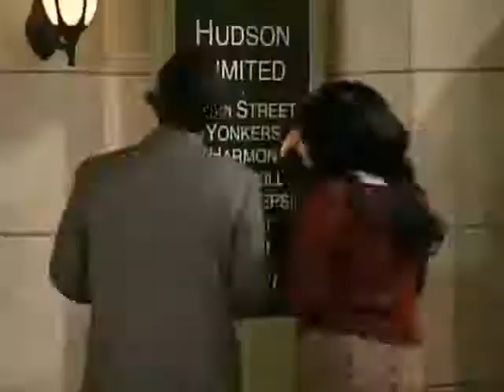Wizards Of Waverly Place Season 3 Sneek Peek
A few clips from the new THIRD SEASON of WOWP. :D